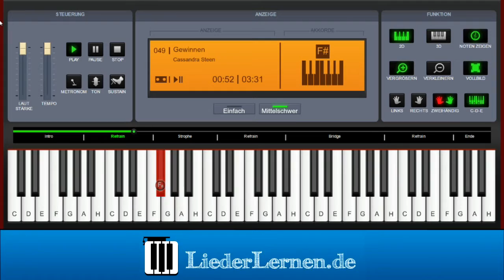Cassandra Steen - Gewinnen - Klavier lernen - Musiknoten - Akkorde